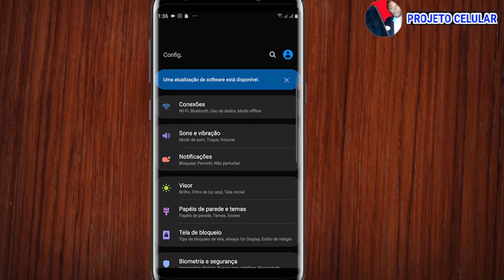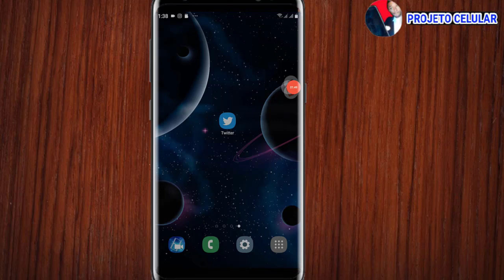twitter parou de funcionar twitter não carrega mais twitter não abre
twitter parou de funcionar twitter não carrega mais